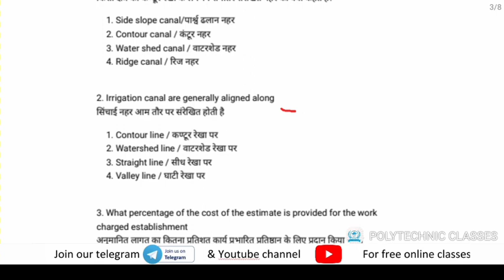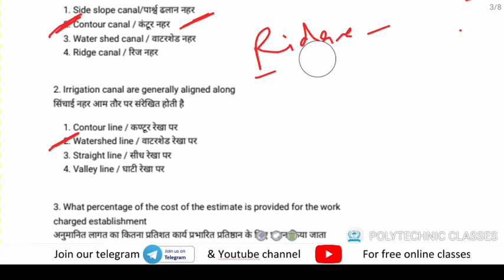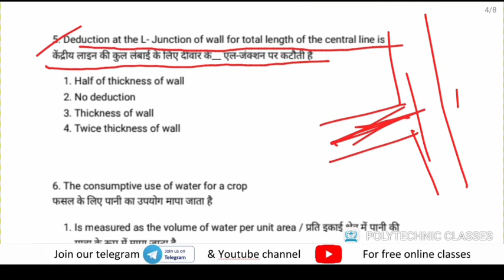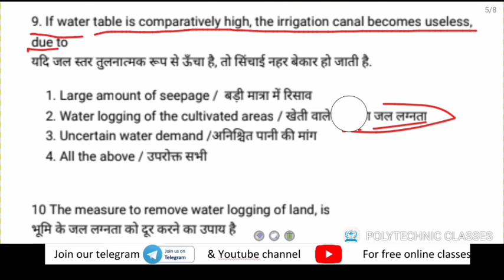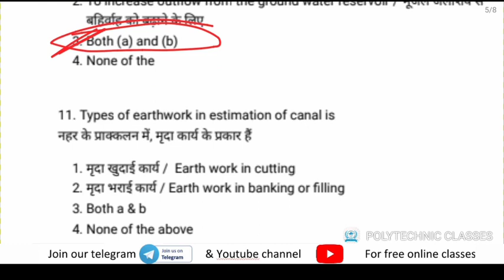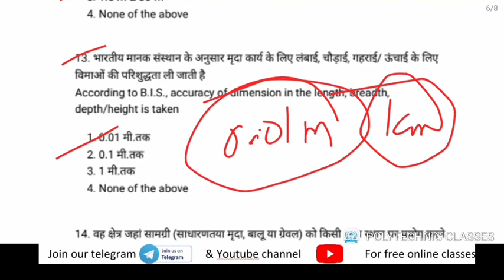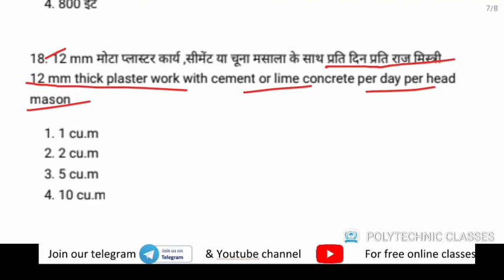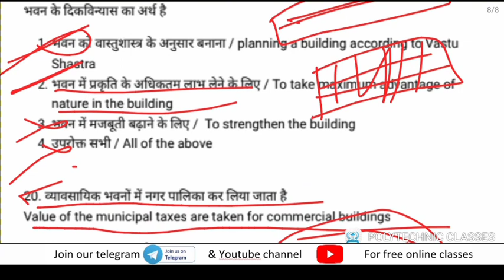Class-6// Q.S.V // Civil 6th Semester